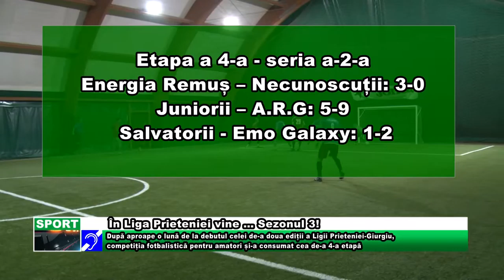În Liga Prieteniei vine … Sezonul III